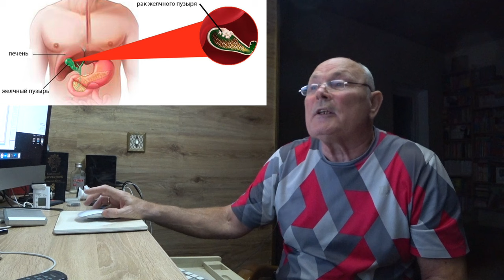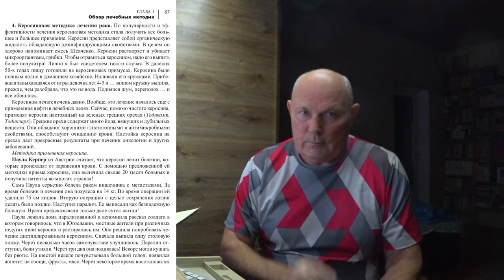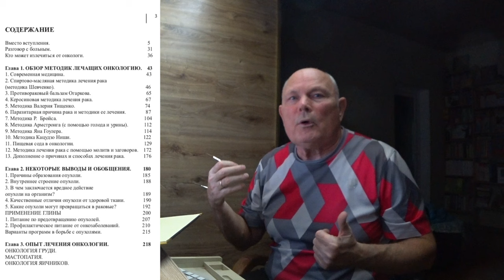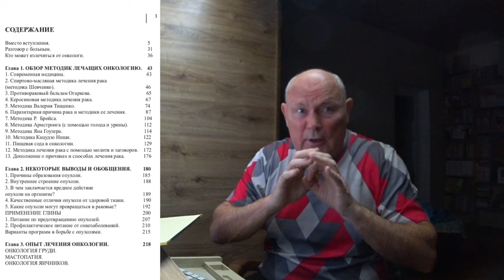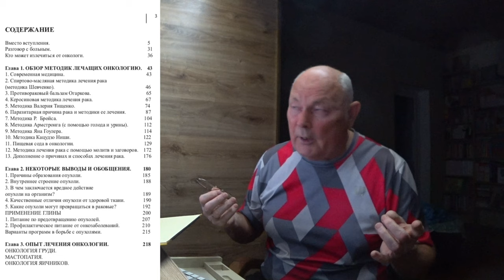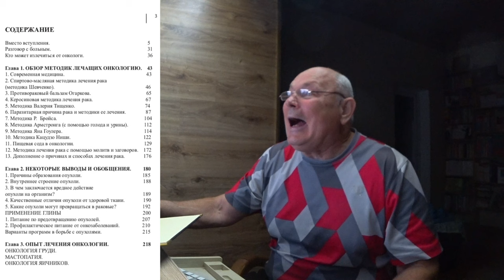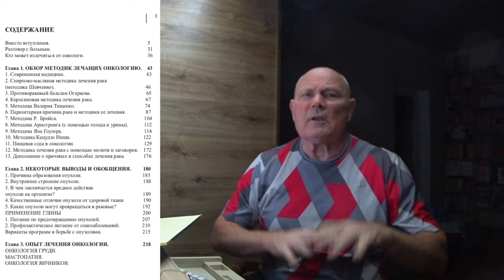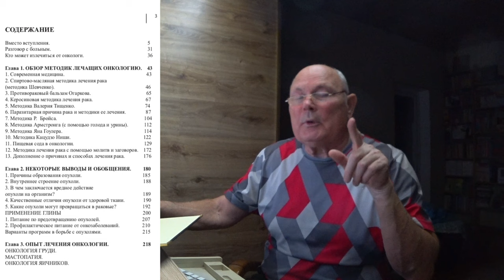СМЕРТЕЛЬНОЕ ЗАБОЛЕВАНИЕ И ПЛАН ДЕЙСТВИЙ. Малахов.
План действий очень правильная вещь. Он нужен и при лечении от смертельной болезни, когда ... и вот тогда, надо взять ответственность на себя и действовать согласно плану.